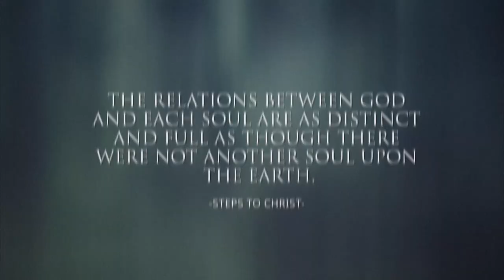LPP-WGA TRAILER [The Modern Tarzan]